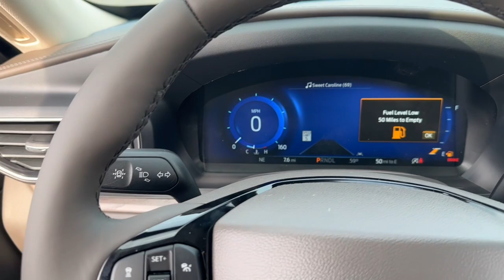2024 Ford Explorer Libertyville, Vernon hills, Gurnee, Niles Palatine 4F137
Star White Metallic Tri-Coat New 2024 Ford Explorer Platinum available in Libertyville, Illinois at Napleton Ford in Libertyville. Servicing the Libertyville, Vernon Hills, Palatine, Gurnee & Niles, IL area.

1010 S. Milwaukee Ave

WHY BUY FROM USbr /At Napleton Ford in Libertyvilleour business philosophy is a simple one: It centers around your expectations of how a customer should be treated when purchasing or servicing your vehicle. From our brand-new facility to our wide range of stunning Ford cars trucks and SUVs there are a long list of reasons to love the shopping experience here at Napleton Ford. Whether you re here to buy your first vehicle or get service on the car you ve owned for years we re excited you ve chosen our dealership! br /br /OPTION PACKAGESbr /TWIN PANEL MOONROOF remote control front windows (opens front windows from outside of the vehicle via the key fob) CLASS IV TRAILER TOW PACKAGE FRONT & SECOND ROW FLOOR LINERS (16B) standard front and second row carpet floor mats TRANSMISSION: 10-SPEED AUTOMATIC (STD). br /br /br /
16B,439,44T,52T